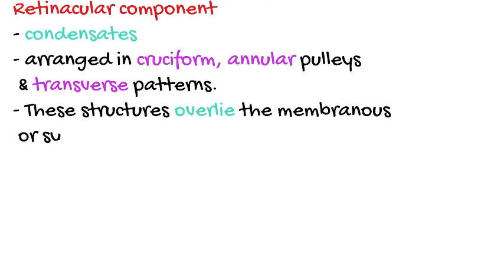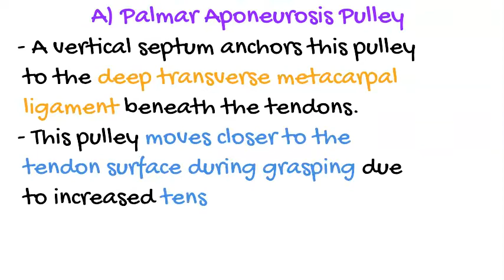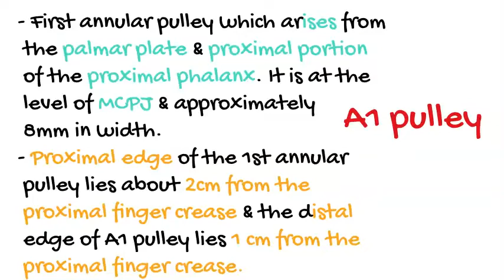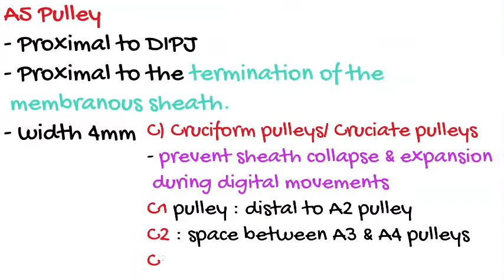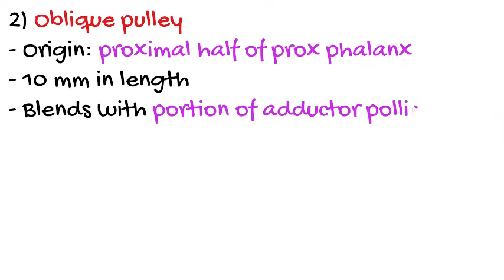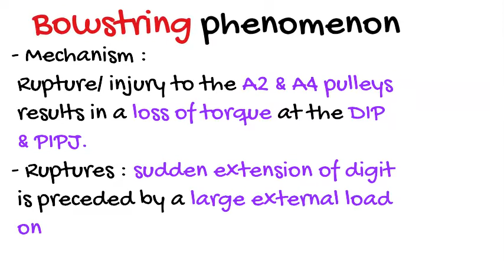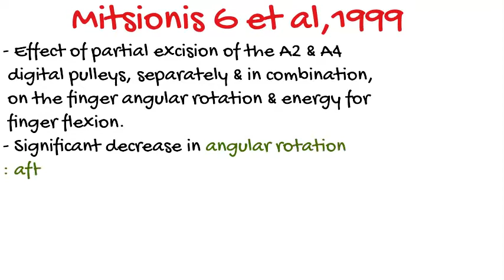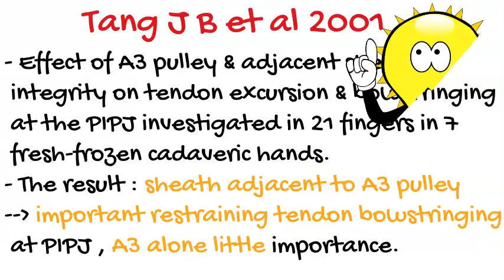Flexor tendon pulley & bowstring phenomenon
Anatomy of the flexor tendon sheath,1) the palmar aponeurosis pulley 2) 5 annular pulleys 3) 3 cruciform / cruciate pulleys. Sheath composed of 2 different tissue components a) a synovial / membranous component / part
b) a retinacular / pulley component. Synovial component consists of visceral & parietal layer. Digital sheath functions ? Flexor tendon pulley system of the thumb : 1) A1 pulley 2) Oblique pulley 3) A2 pulley. Bowstringing phenomenon? Quote from Mitsionis G et al, 1999 and  Tang J B et al 2001 regarding annular pulley.